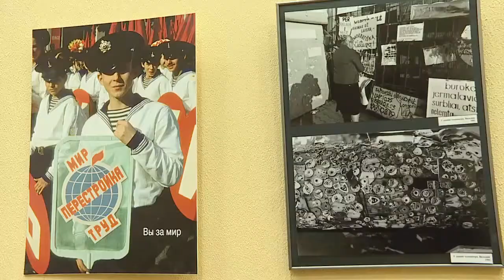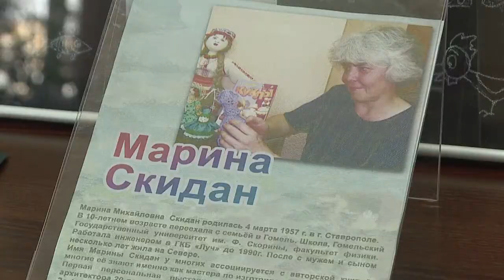Культурное обозрение 29 09 2019